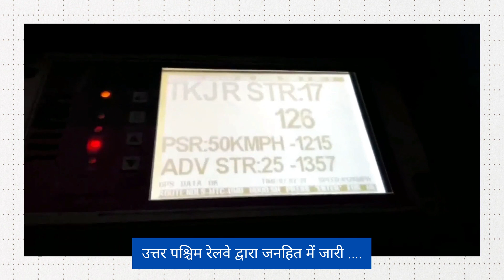FogSafetyDevice घने कोहरे वाले रेलखंडों में फॉग सेफ्टी डिवाइस आगे आने वाले सिग्नल की दूरी बताता है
घने कोहरे वाले रेलखंडों में फॉग सेफ्टी डिवाइस आगे आने वाले सिग्नल की दूरी को बताता है तथा सिग्नल आने का आगाह भी करता है जिससे रेल ड्राइवर रेल की गति को सिग्नल की दूरी के अनुसार नियंत्रित कर सकता है